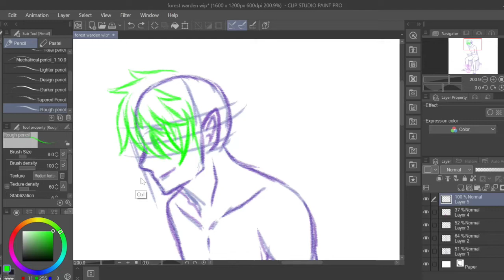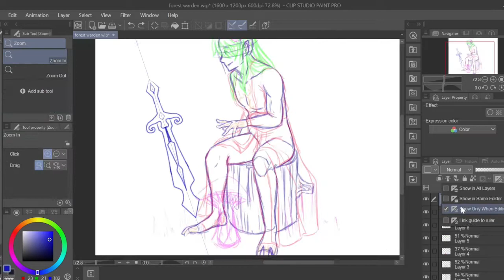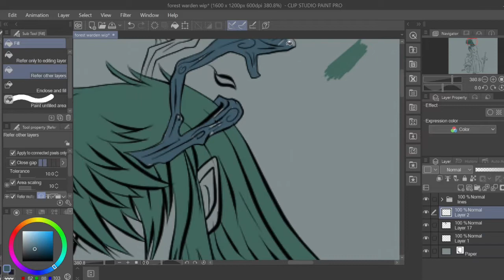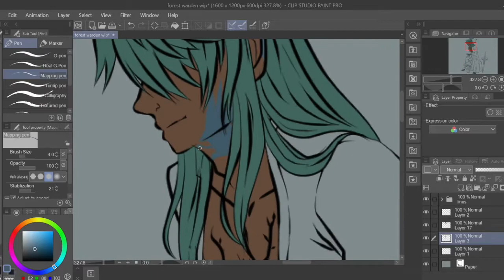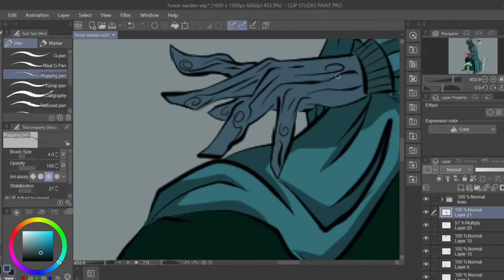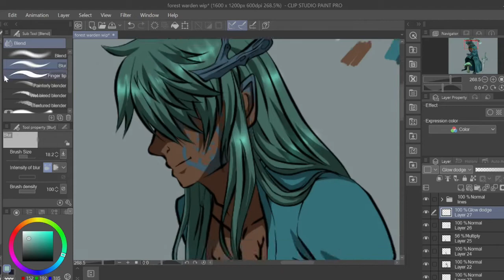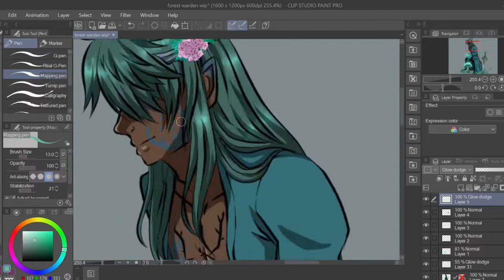Speedpaint - Forest Warden (OC)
So, something different this time, thought I'd do some cool character design work for this next batch :D
First up, Forest Warden

Time Total - 3hrs 40mins
Software - Clip Paint Studio